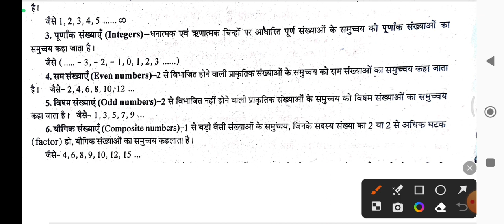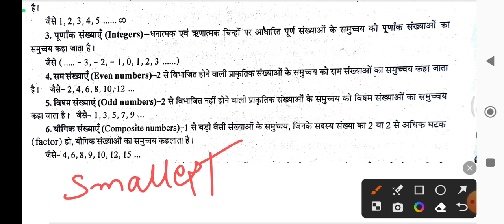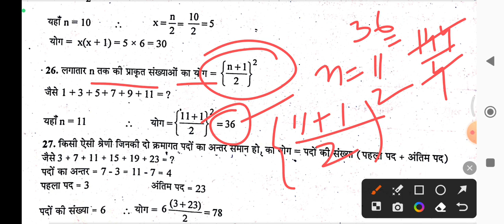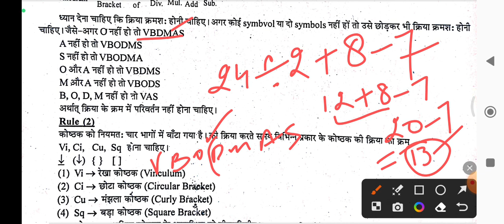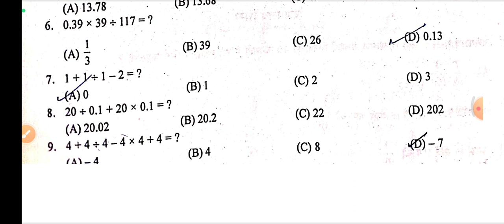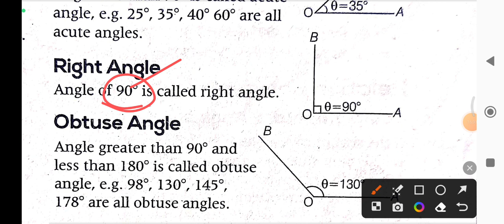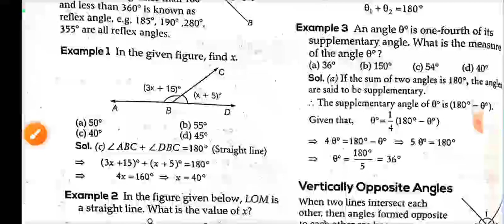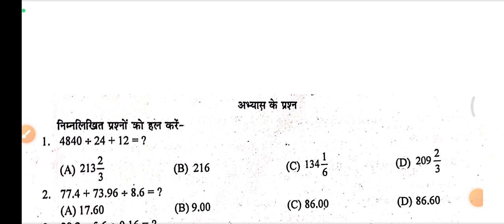HPU B.Ed. Entrance 2023 | Math's Questions